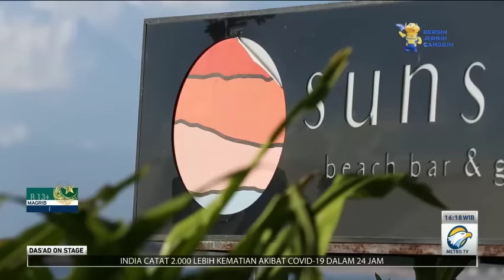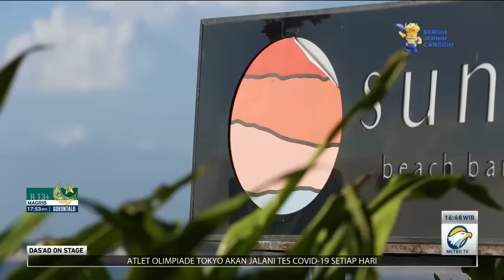Das'ad on Stage: Tabah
Program Dasad on Stage Metro TV kali ini membahas tema "Tabah" bersama Ustaz Dasad Latif dan Arif Brata.